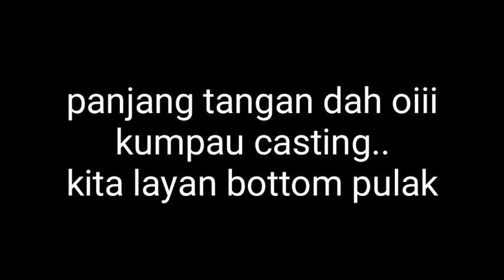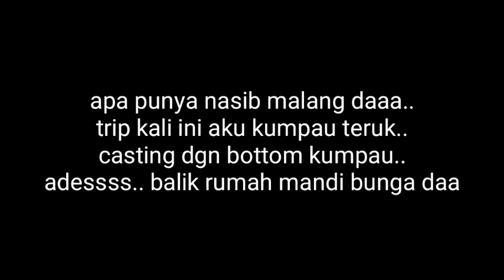jiwa kacau, hati hitam bila mancing tiada sambaran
assalamualaikum
stream fishing lagi kita hari ini...
mencari strike si hampala dan baung..
terus kan menonton dan support jika sudi sahabat ku semua...
zasssssss... fish on..